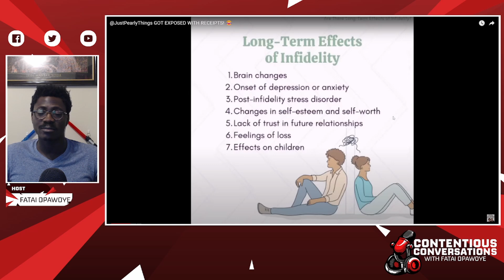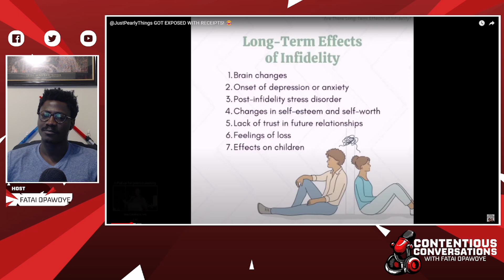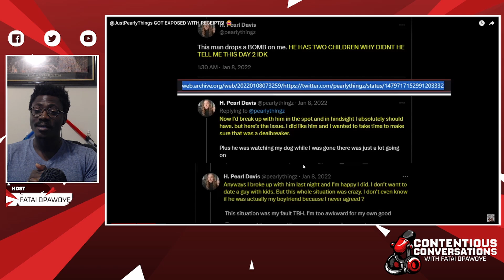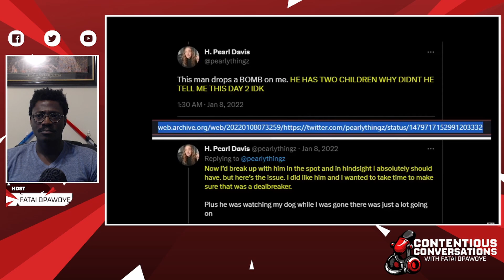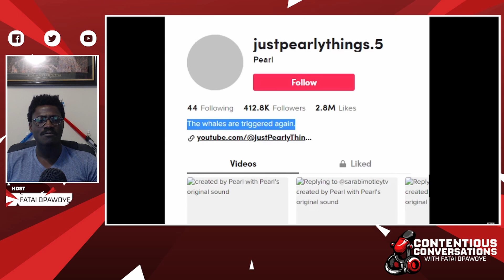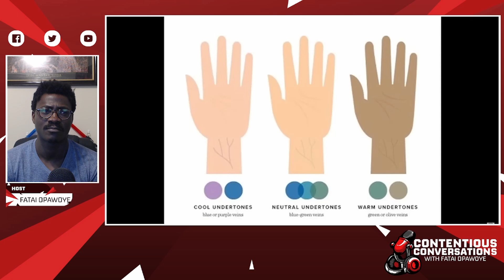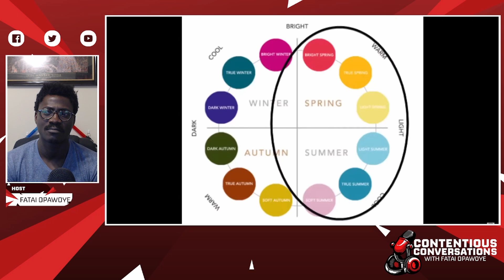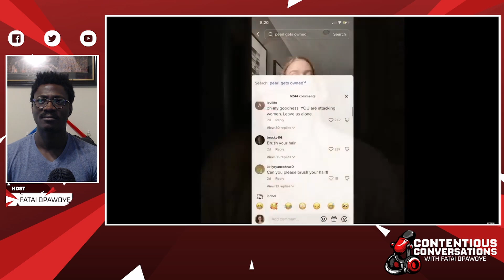GET EXPOSED AGAIN AND AGAIN! 😂aba and preach (Y'all aren't tired yet?)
Join the discussions in the comments, please be as respectful as possible, one day, this all ends. Lets laugh and enjoy each other and prosper together as a community.

Just when you thought @justpearlythings had escaped another fiasco here comes aba, preach and some girl i don't know with receipts in hand to have Expose @justpearlythings. There is also a civil war in the red pill community between Sneaky and the Godfather of the Red Pill Dweebs. I'm just here with the popcorn and front row seats providing colored commentary again and again. My only question is when do you tire of picking on the same person repeatedly?